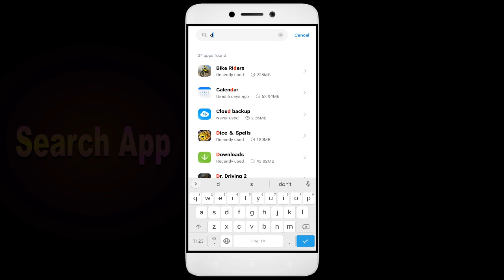How to Fix Dwarf Legends Auto Close | Keeps Hanging | Freezing | Lagging Issue Solve in Android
Are you tired of your Dwarf Legends app not working correctly? Does your app keep freezing, hanging, or closing down automatically? Don't worry, we've got you covered. Check out our video, learn from our ultimate guide, and bid farewell to all your Dwarf Legends app issues. But the good news is that it's fixable, and in this video, I'll guide you step by step on how to fix it. Happy Gaming!

1. Force stop the app.
2. Restart the phone.
3. Check app permissions.
4. Keep your apps updaDwarf Legends.
5. Clear cache.

Fix Dwarf Legends not open problem,
How to fix Dwarf Legends all problems solve,
How to fix Dwarf Legends not working problem in android phone,
How to fix Dwarf Legends app not open problem in android phone,
Fix Dwarf Legends not working in android,
Dwarf Legends all problems solve,
Dwarf Legends not responding,
How to fix Dwarf Legends keeps stopping error in android mobile,
How to Fix Dwarf Legends App Black Screen Error Problem Solve in Android & Ios
How to Fix Dwarf Legends App Loading Problem in Android
How to Fix Dwarf Legends App Loading Problem in IOS
How to Fix Something Went Wrong and the Service Failed to Start Error in Dwarf Legends App.
How To Fix Unfortunately Dwarf Legends App Has Stopped Error Problem in Android Phone.
How to Fix Solve Dwarf Legends App Not Working | Not Opening | Not Open | Loading Solve Problem in Android & Ios
Dwarf Legends not working today,
why Dwarf Legends is not working in my phone,
Dwarf Legends game not starting,
Dwarf Legends not starting,
Dwarf Legends failed to load server list,
How To Fix Dwarf Legends App not working | Not Open | Space Issue | Keeps Crashing Problem.
Dwarf Legends App (Auto Close) Automatically
Dwarf Legends app freezing issue in Android
Dwarf Legends app Keeps Hanging issue in Android
Dwarf Legends Keeps Lagging issue in Android.